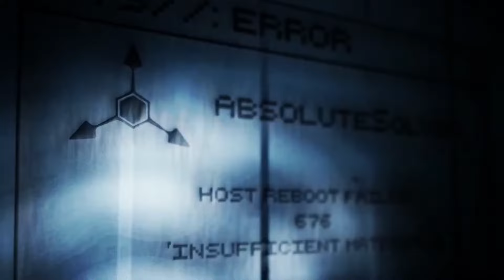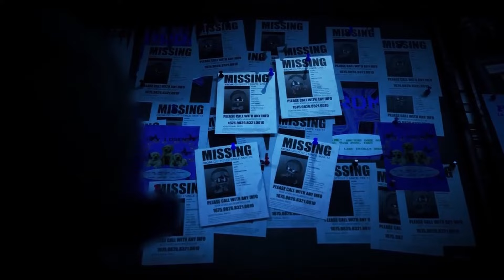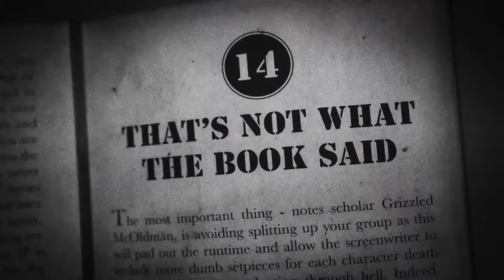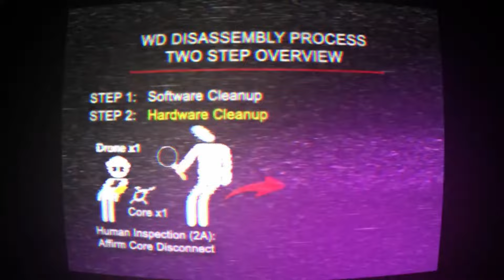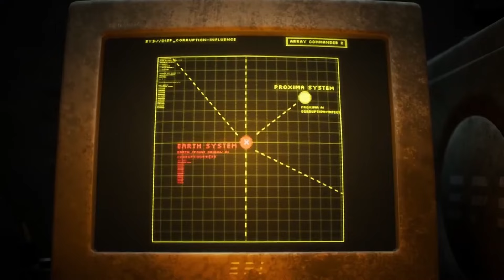Analiza zwiastunu 7 i 8 odcinka Murder Drones/ MD Theories #1/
Przedstawiam wam pierwszy odcinek z Murder Drones- Serii Inde Animation, którego sezon zbliża się już ku końcowi. Z racji iż jestem wielkim fanem tej serii a mało jej OJ mało na polskim YouTubie, postanowiłem nagrać analizę zwiastunu wychodząc z bańki, w której trzymam się tylko kontentu JP/JW
Mam nadzieję że odmiana się  wam spodoba i ciepło przyjmie ;D

Oraz przepraszam za tak długie zwlekanie

𝕊ℙ𝕀𝕊 𝕋ℝ𝔼𝕊ℂ𝕀:

0:00 Wstęp
1:27 Streszczenie
25:35 Zwiastun
27:00 Analiza zwiastunu
39:00 Analiza zdjęć i zakończenie

DISCORDY